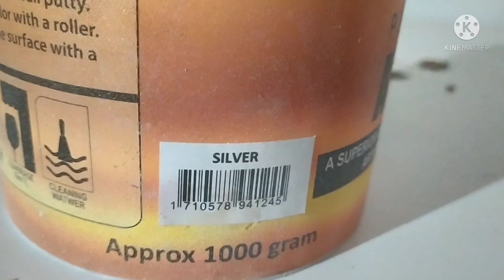Royal Play wall texture technique | Glaz paint | Billa paint guide.